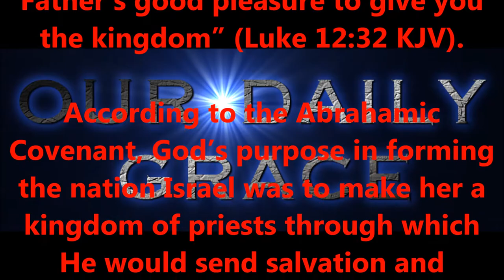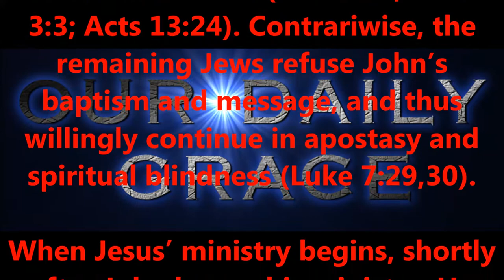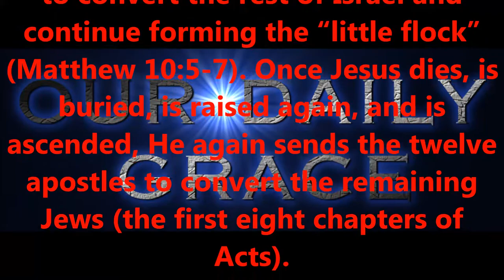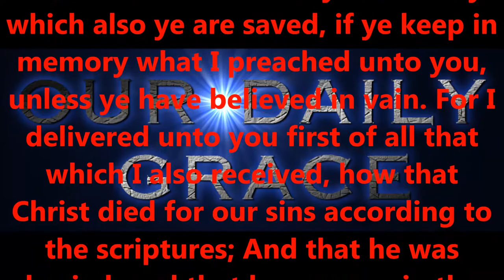THE LITTLE FLOCK PART THREE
Produced by,
Lonnie Martin

Written by,
Shawn Brasseaux
Lonnie Martin